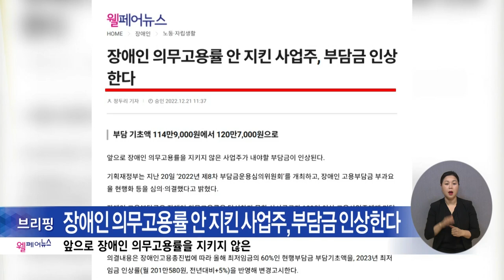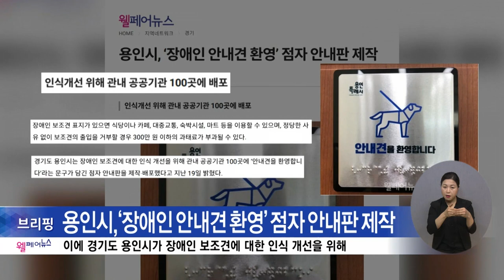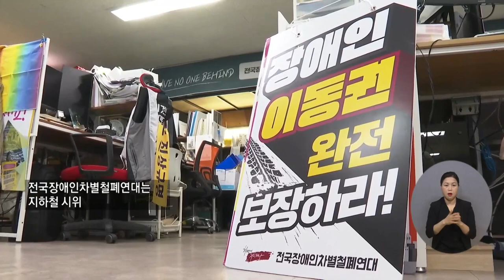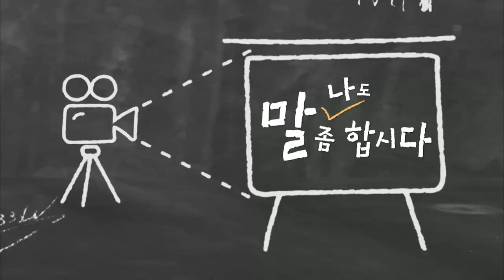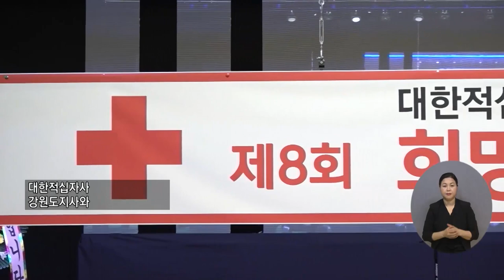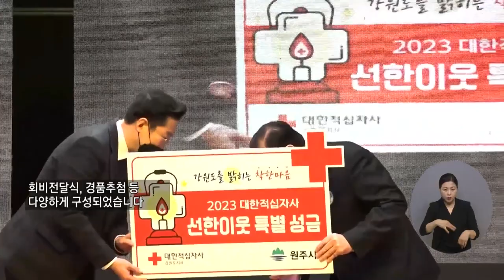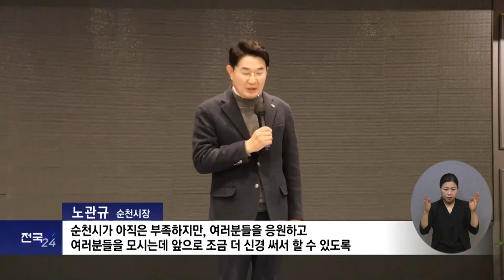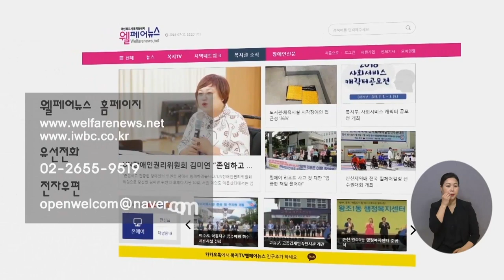복지TV뉴스24 _ 전체영상 / 2022.12.28.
주요1) 대한민국 복지TV 나눔실천 복지대상_정두리 기자

주요2) 2023 복지부 예산 100조 첫 돌파

주요3) 장애인직업재활시설 ‘더아름다운세상’ 설립 2주년_박성용 기자

주요4) 2022 KWBL 휠체어농구리그 ‘시상식’ 열려_박성용 기자

나도 말좀합시다) 발달장애인이 안전하게 살아갈 ‘권리’  +  주요5) 발달장애인 가족의 눈물 “24시간 지원체계 구축하라”

전국24주요1) 적십자 봉사단을 위한 '희망풍차 한마음 대회'

전국24주요2) 발달장애인 휠마스터 양성 성과보고

전국24주요3) 장애인 생활문화 활성화 미술행사 개최

전국24주요4) 순천시, ‘2022 장애인체육인의 밤’ 개최

전국24주요5) 노숙인시설 인애원 ‘홈리스미술관전’ 열려